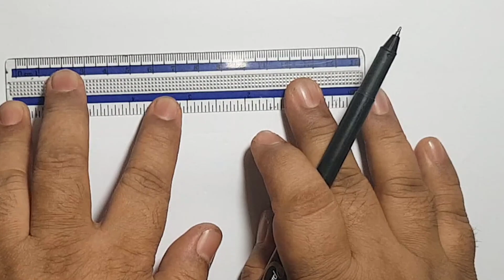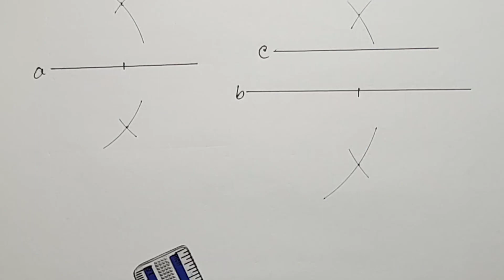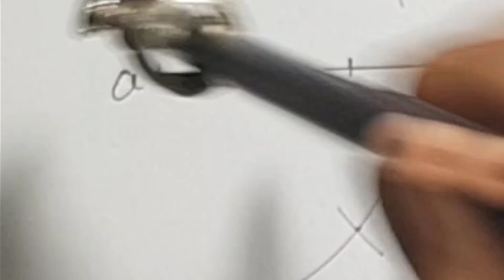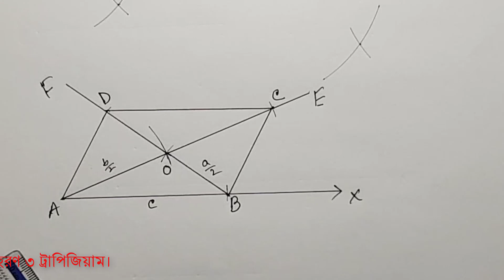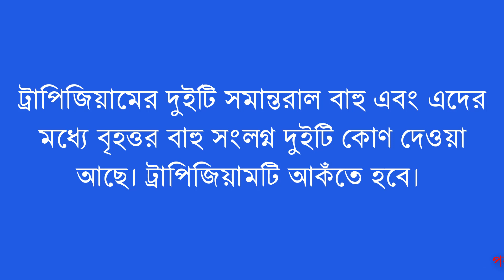Class 9-10 General Math Sompaddo, Chapter-7 sompaddo-5(সামান্তরিক অঙ্কন) পর্ব-5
Class 9-10 General Math Sompaddo, Chapter-7 sompaddo-5 (সামান্তরিক অঙ্কন করার সহজ কৌশল)
এই চ্যানেলে শিক্ষামূলক সব Video এবং মাধ্যমিক শিক্ষা স্তরের Digital Content এর Video পাওয়া যাবে। শিক্ষক-শিক্ষার্থীর সহায়ক শিক্ষা সংক্রান্ত Update Video পাওয়া যাবে।

আমার আরো কন্টেন্ট দেখতে নিচের লিংকে ক্লিক করুন।

আরও Updata তথ্য পেতে নিচের Link এর page টি  Like দিয়ে সাথেই থাকুন ।